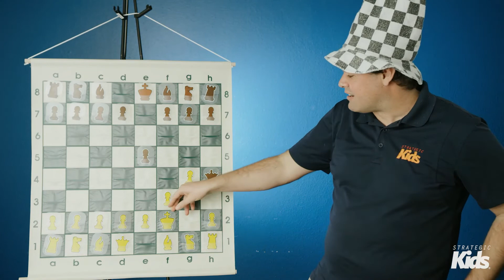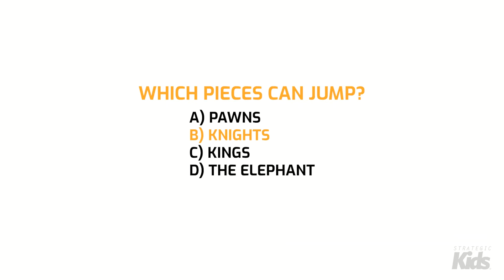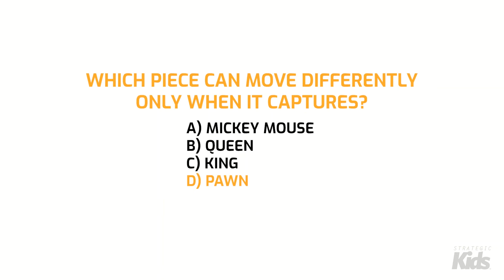Episode 23 - Chess - Learn to Play!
During the school closures, LAEF is excited to bring you one enrichment lesson on each weekday!  Episode 23 features LAEF teacher Adam Brody of Strategic Kids, demonstrating the basics of chess in a fun, easy to understand lesson.  Check it out and have some fun!  Remember to support local businesses - this episode highlights RISU Restaurant in Long Beach.